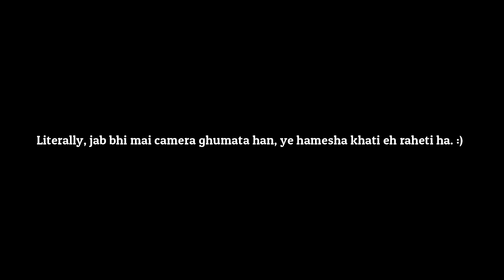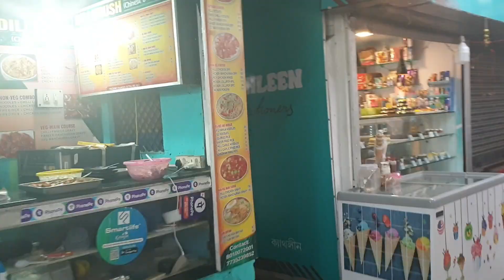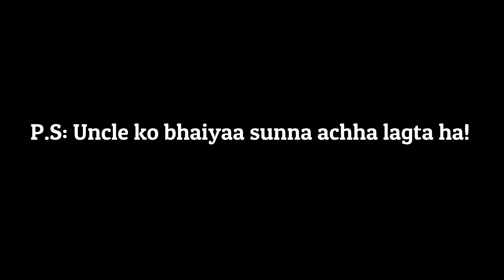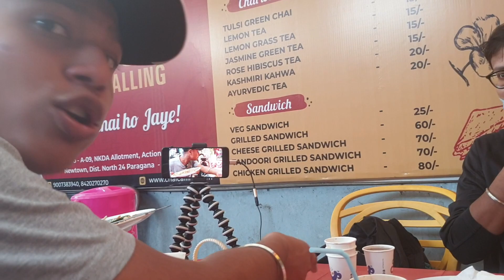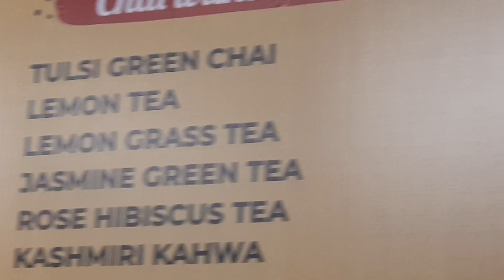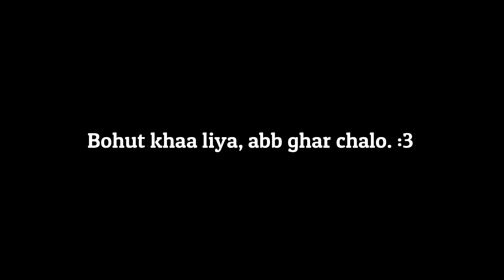Organised Food Zone | Street Food Kolkata Episode - 2 | Moosa Ka Ghoosa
"Moosa ka Ghoosa" channel pe aap sabika HARD-dik swagat hai.